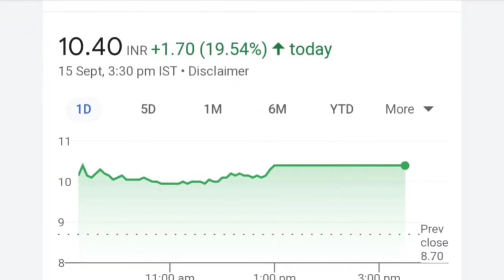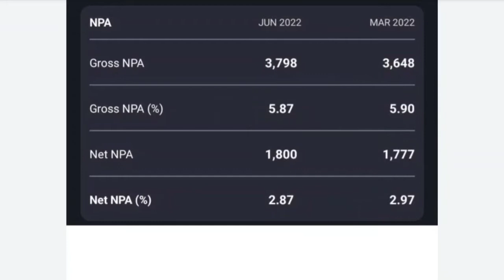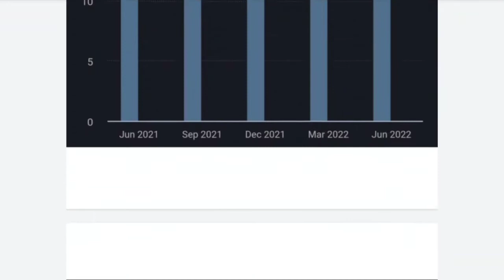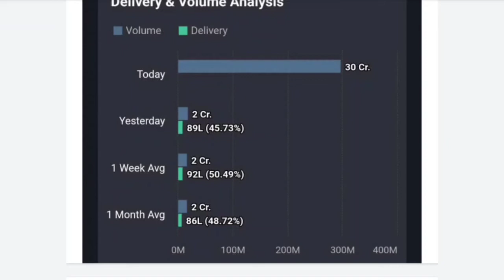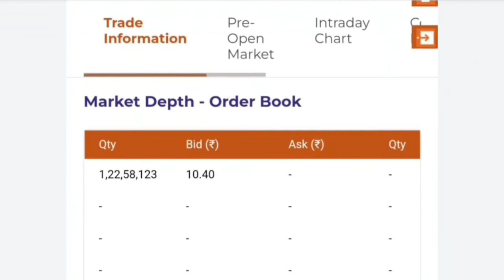South Indian bank 20% upper circuit || South Indian Bank Share Latest News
🔵SOUTH INDIAN BANK SHARE LATEST NEWS🔵SOUTH INDIAN SHARE FULL ANALYSIS